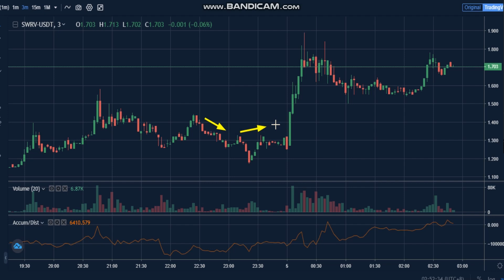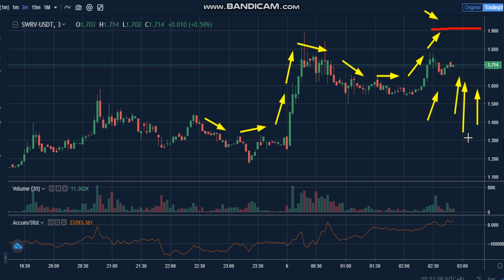Swerve (SWRV) News - Analysis Today- SWRV Price chart.SWRV Latest Price -SWRV Trading Prices